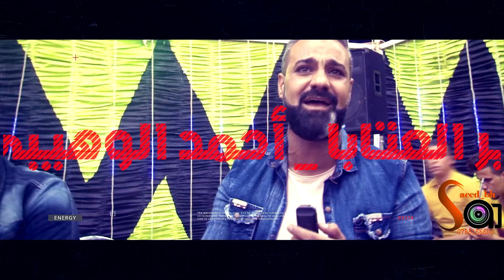حفل زواج الفنان محمد السستم